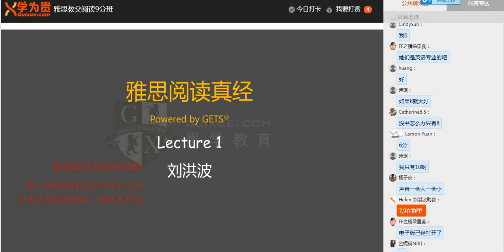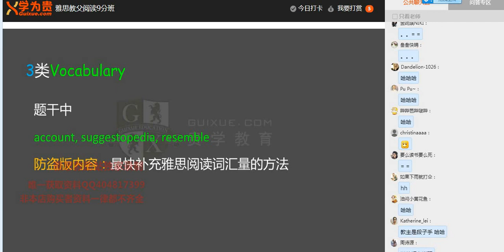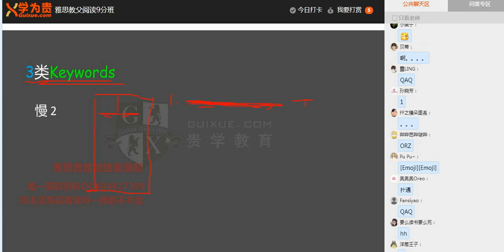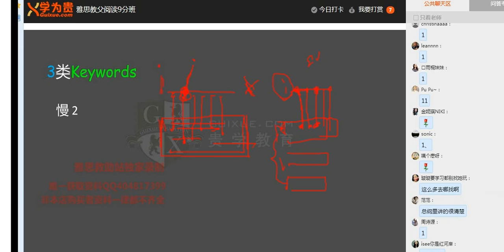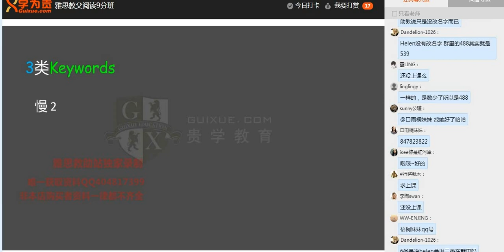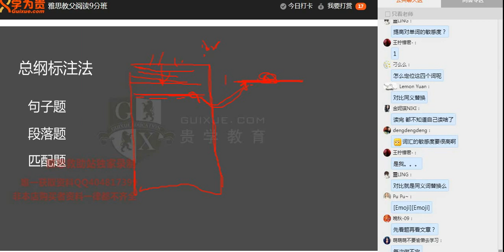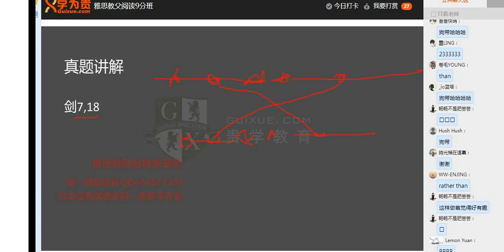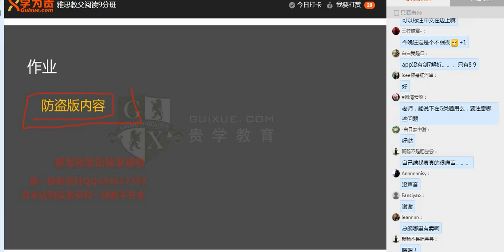雅思阅读真经课 -1